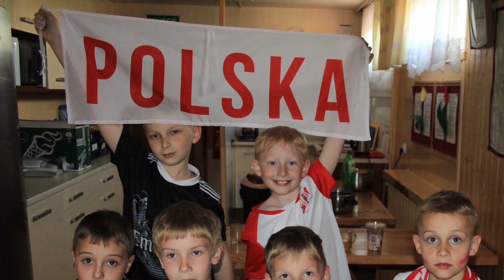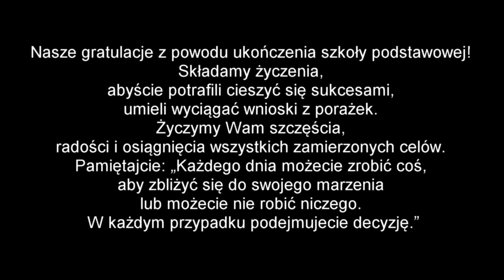Wspomnienia 8 klasy 2021 Scholasteria